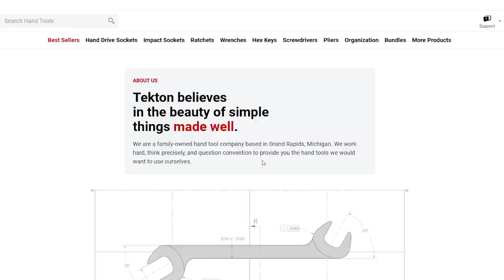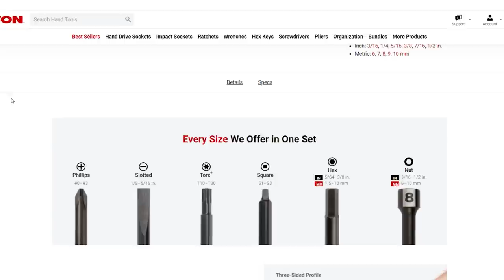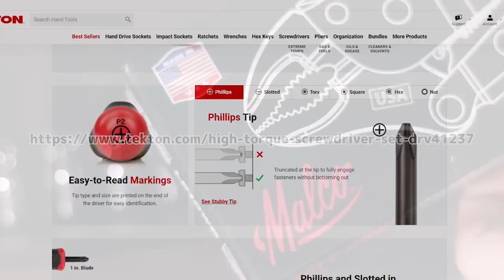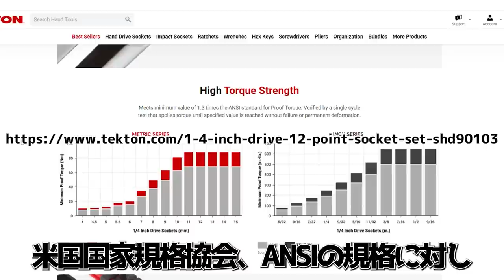TEKTONのソケット【工具紹介】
販売ページ(AMAZON USA)

・スタビレー 1/4sq ロッキングエキステンションバー405/4QR
・Snapon TM70C 旧製品のためリンク無し